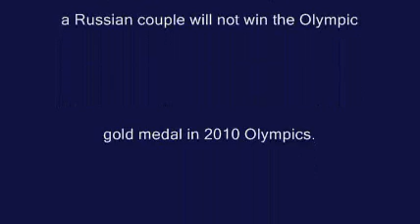2010 Olympics: Russia's Reign Comes Crashing Down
Chinese gold ends Russian pairs medal streak - Feb 16, 2010 -

For the first time since 1964, a Russian pair will not be atop the medal stand for pairs figure skating. In fact, the Russians were shut out of pairs medals completely, with the Chinese pairs of Xue Shen and Hongbo Zhao and Qing Pang and Jian Tong taking gold and silver, respectively, and Aliona Savchenko and Robin Szolkowy from Germany taking bronze.

The Russian teams began to fall apart early, with the young team of Vera Bazarova and Yuri Larionov falling on their first jump. In the next Russian couple's skate, Maria Mukhortova fell on her triple Salchow with her partner, Maxim Trankov.

The one pair left, Yuko Kavaguti (pictured above) and Alexander Smirnov, was Russia's last chance to keep a 12-Olympics streak going, but the pressure proved to be too much. Kavaguti put her hand down on their first throw, and the routine fell apart from there. Smirnov had a two-foot landing and then Kavaguti fell awkwardly on another throw. With the dominant performances by the Chinese teams and the difficulty-packed skate from the Germans, the Russians stood no chance. Kavaguti and Smirnov finished in fourth place.

The irony is that ice skating in China would not have hit this pinnacle without Russia. Yao Bin, the Chinese coach who handpicked Shen and Zhao to skate together, built the Chinese program by modeling it after the Russians'.